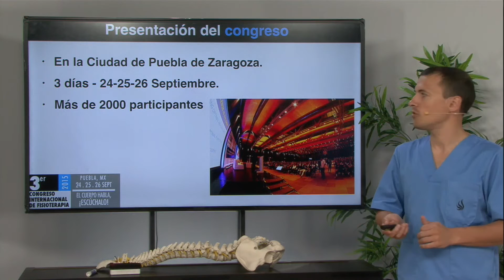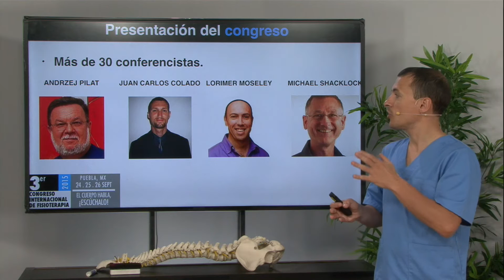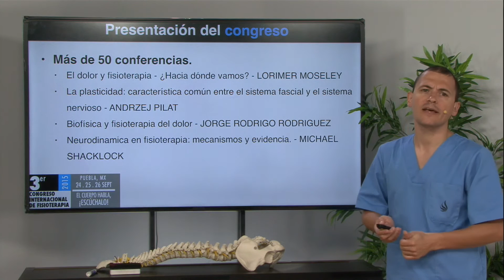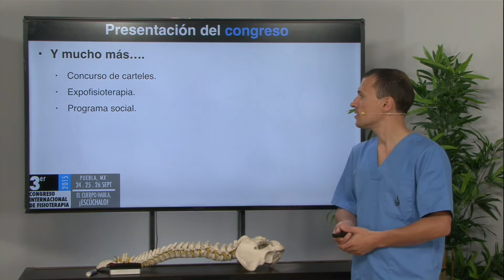Presentación del 3º congreso internacional de fisioterapia de Puebla Mexico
↪️ El Tercer Congreso Internacional de Fisioterapia reunirá en el Centro de Convenciones de Puebla a más de 2,000 personas apasionadas por la Fisioterapia, haciéndolo una oportunidad única de aprendizaje Contaremos con los máximos exponentes estadounidenses  así como iconos de la rehabilitación física en Europa y México

En 3 estimulantes días acercaremos a los asistentes a un programa excepcional enfocado en ponencias y talleres que abarcarán 4 ejes académicos: Manejo Integral del Dolor, Práctica Basada en Evidencias, Fisioterapia 30 y Emprendedurismo además de crear oportunidades de networking y una expofisioterapia repleta de los mejores servicios y productos en México.